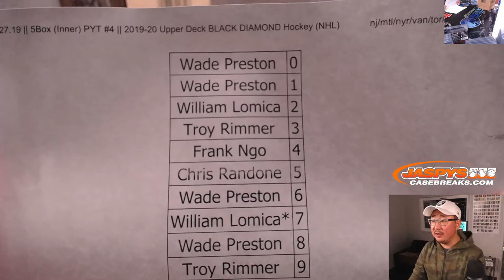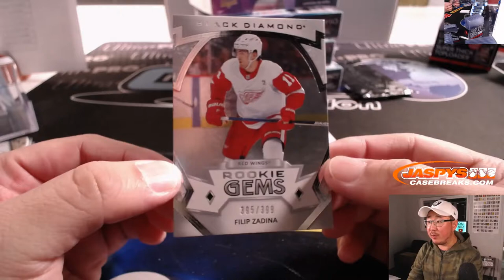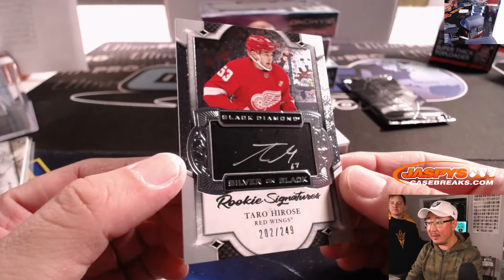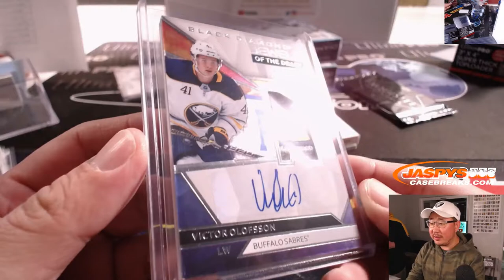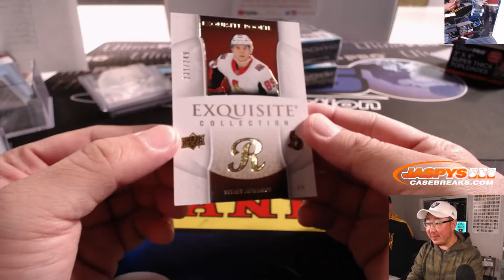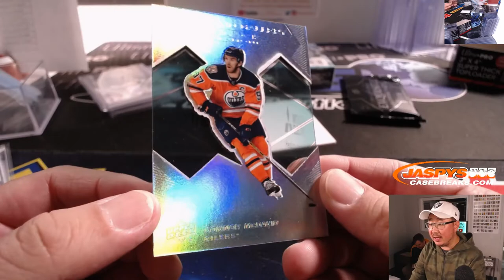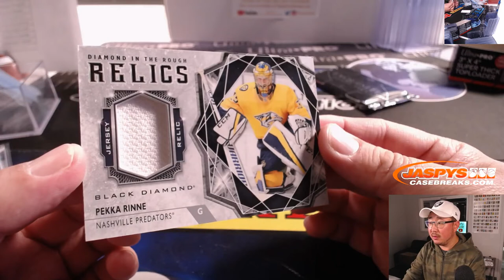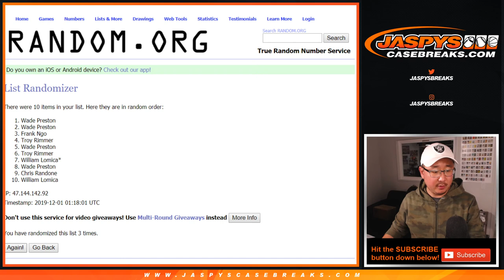Sa, 11.30.19 || 5Box (Inner) PYT #4 || 2019-20 Upper Deck BLACK DIAMOND Hockey (NHL)